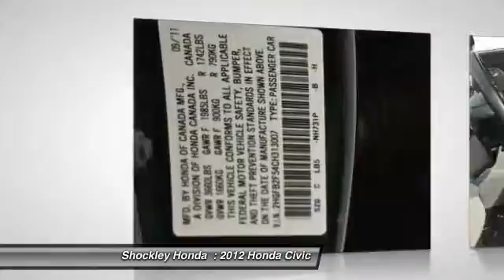2012 Honda Civic Frederick MD 34556A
2012 Honda Civic 4dr Auto LX

Shockley Honda
7400 Shockley Drive